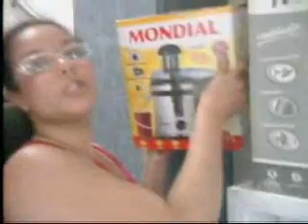MS Record 1ª Edição - Liquidação de magazine atrai centenas de consumidores na Capital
Do lado de fora da loja uma fila enorme, que quase dava volta no quarteirão. Dezenas de consumidores à espera do momento de entrar e aproveitar as promoções. Já prevendo a longa espera, Regiane veio prevenida, trouxe uma cadeira.